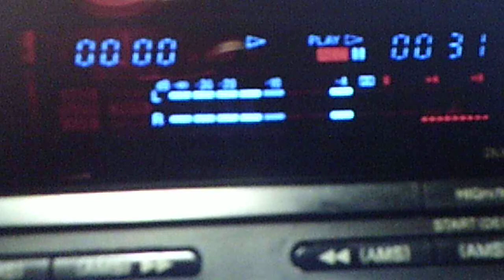Jack Teagarden, Bobby Hackett, w./All Stars: "Struttin' with Some Barbeque" (1957)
featuring Jack Teagarden (trombone) and Bobby Hackett (trumpet)
Recorded Dec. 30, 1957 in NYC and aired on NBC-TV's "Timex All Star Jazz Show"
Source: vinyl Italian import DURIUM LP, "Here Are From the 50s Rare of All Rarest Jazz Performances, Vol. 1", KLJ 20030